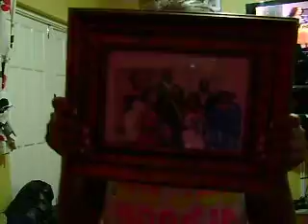Kai and Froggy part 5